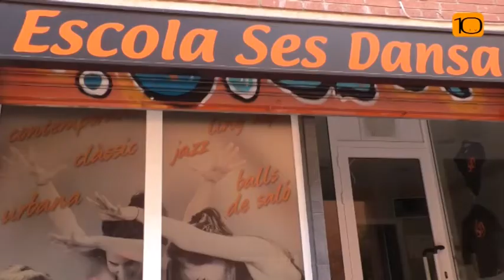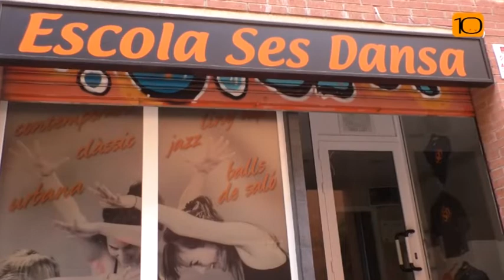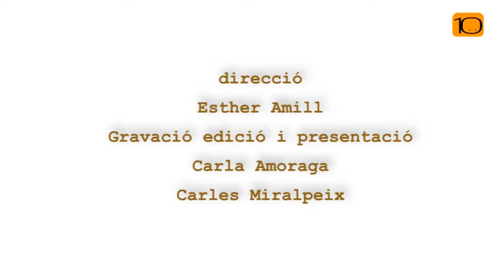Estevestiu 2022 prog 1 - 05 07 2022